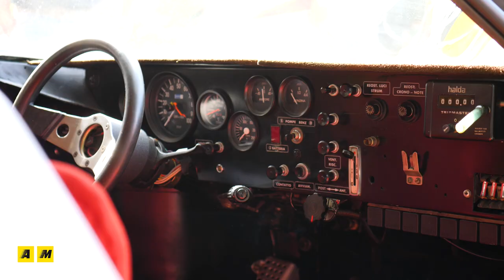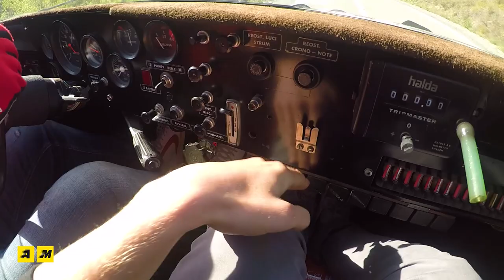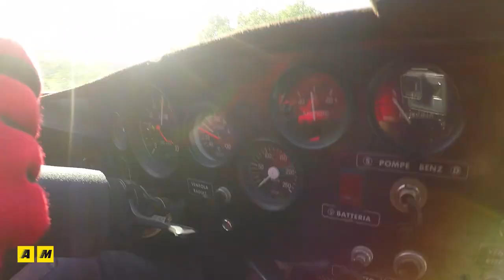Lancia Stratos HF | a bordo della leggenda dei rally. Che SOUND!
La Lancia Stratos nasce nel 1972 per raccogliere l'eredità della Fulvia HF nei rally. L'auto però supera tutte le aspettative mettendo da parte un palmares incredibile con campioni come Munari a livello nazionale e mondiale. Durante il BOIR 2017 abbiamo avuto modo di sederci sul sedile del copilota e avere un assaggio di qualcosa che ormai non esiste più...